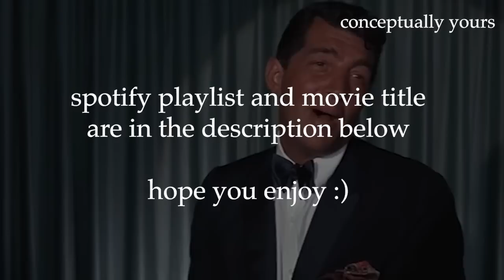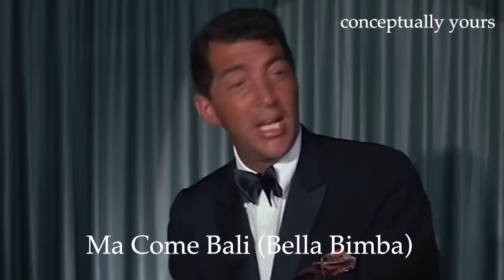dinner with dean | a vintage cooking playlist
we're back with "bring back the classics"; a series where i dedicate a playlist to the work of one artist as opposed to multiple.

this one is one i've been excited to post since it was the first playlist from this series that came to mind. there's definitely going to be another dean martin one in the future but for now, hope you enjoy this one!